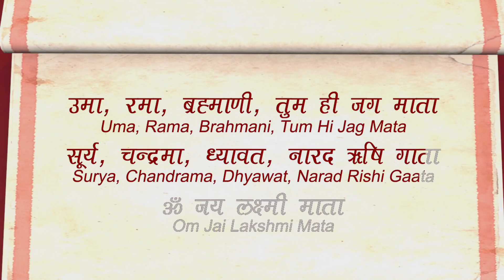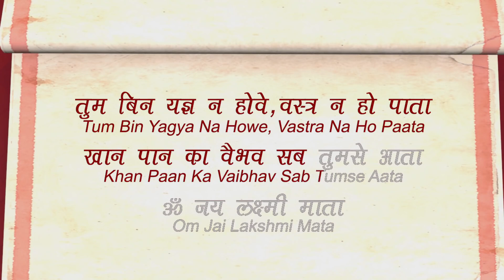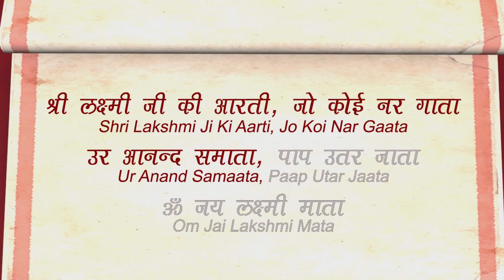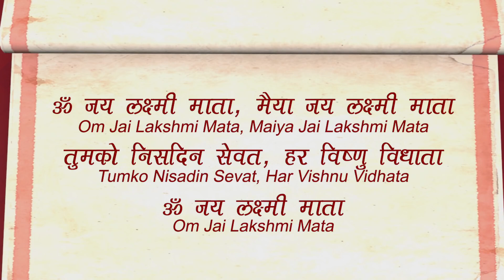Mhalaxmi Aarti New 2023